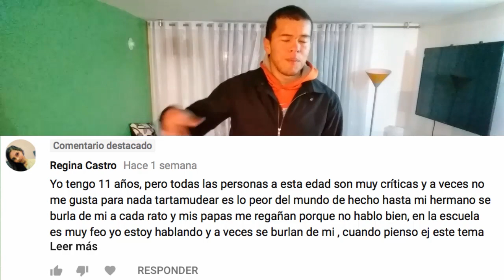3 Tips para Hablar Sin Tartamudear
Bueno, no soy tartamudo... pero deseo dar mi opinión referente al tema de hablar bien sin tartamudear, compartiendo un par de ideas de como aceptar esos aspectos de ti que no te gustan y poco admiras.

1. Aceptate.
2. Quierete.
3. Miralo como algo positivo.

Daniel Zambrano